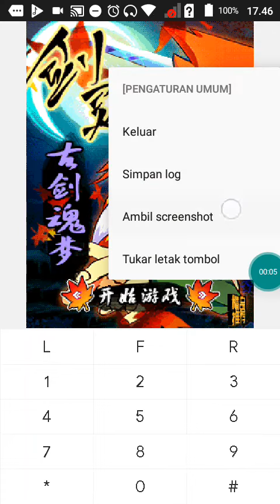【JAVA GAMES】 魂梦 - J2me Loader